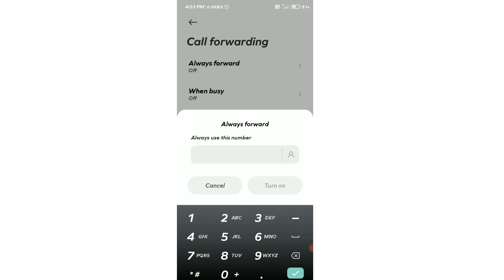ये अपने फोन मे सेटिंग कर लो जल्दी! 🤔 Pramod ready